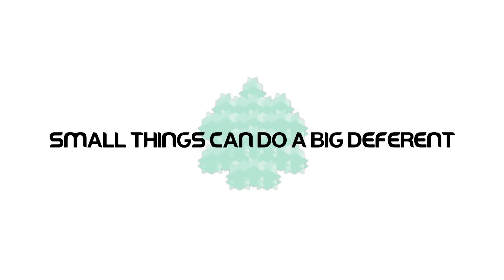SK STUDIO CMB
THINK DIFERENT